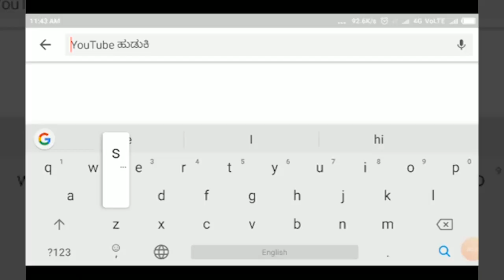HUKKERI-ಸ್ವಾಮಿ ವಿವೇಕಾನಂದ ಶಾಲೆಯಲ್ಲಿ 74ನೇ ಸ್ವಾತಂತ್ರ್ಯ ದಿನಾಚರಣೆ ಆಚರಿಸಲಾಯಿತು||SATYAM TV KANNADA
HUKKERI-ಸ್ವಾಮಿ ವಿವೇಕಾನಂದ ಶಾಲೆಯಲ್ಲಿ 74ನೇ ಸ್ವಾತಂತ್ರ್ಯದಿನಾಚರಣೆ  ಆಚರಿಸಲಾಯಿತು||SATYAM TV KANNADA||